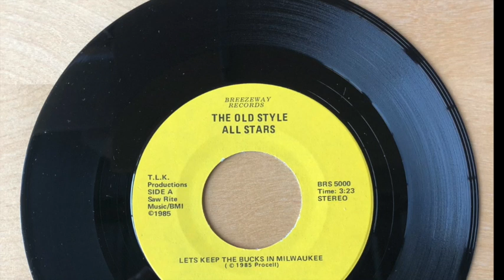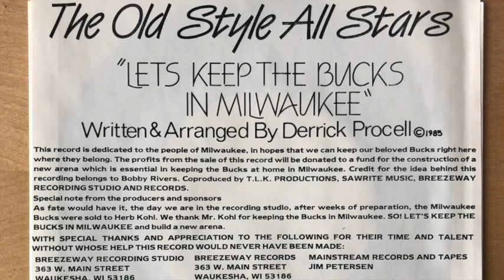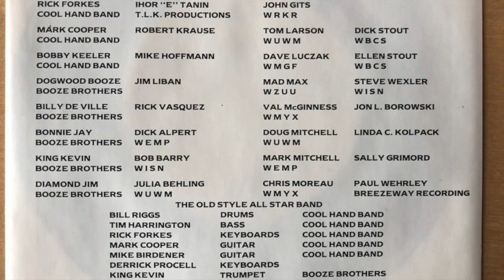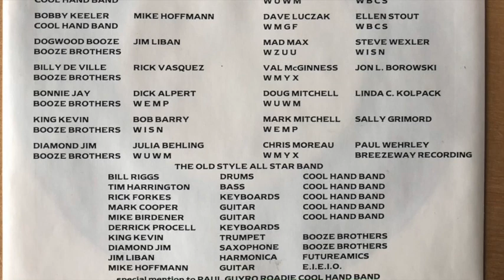The Old Style All Stars - "Let's Keep The Bucks In Milwaukee"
The Milwaukee Bucks are having a landmark season, in a landmark time, for the franchise. But the team would not have been here if it weren't for passionate fans, fighting to keep the team in Milwaukee, embodied by a harebrained scheme to make a song that would save the franchise.

Song courtesy of RockIt Records, Milwaukee, WI.